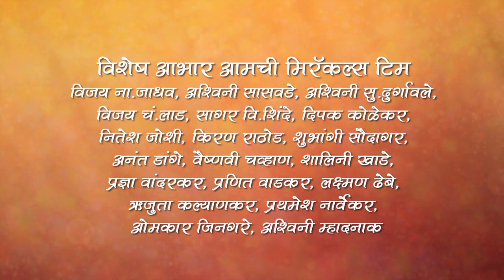Satyamev Jayate By Miracles Academy, Dadar Sch - 14